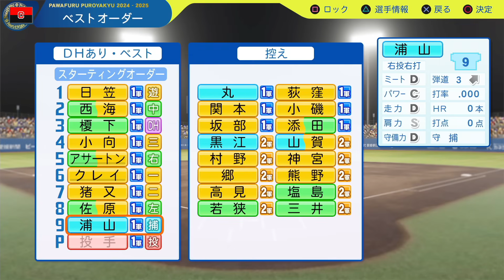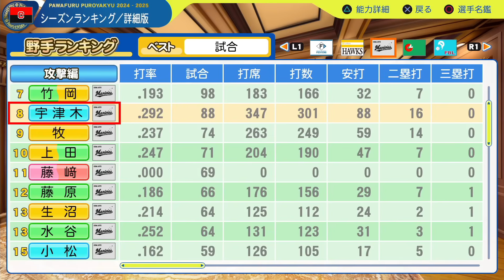【パワプロ2024-2025】怪物キャッチャーがFA宣言!!チームのピンチに現れた大卒捕手が救世主となるか!?調査力C縛りで日本一を目指すペナント#10【オーペナ/ペナント】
縛り内容
①スカウトの調査力は国内外ともにCランクしか使用できない
②ドラフトでは何人でも指名可能
③助っ人外国人は1年に1人シーズン開幕前に獲得可能
④1年目のみ自由契約選手を獲得可能
⑤トレード・FA・海外復帰選手の獲得、引き留めはNG
⑥ポスティングは必ず承諾
⑦海外留学はインフレを避けるためにCOMともに不可
⑧チームは架空の弱小チームを使用
⑨１年目のみ現役ドラフトに初期選手を出せる

干されたせいで通算成績が下がってしまう。
毎年複数人抜けるの痛すぎる。

パワプロ 実況パワフルプロ野球 パワプロ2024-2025＃パワプロ2024＃ペナント